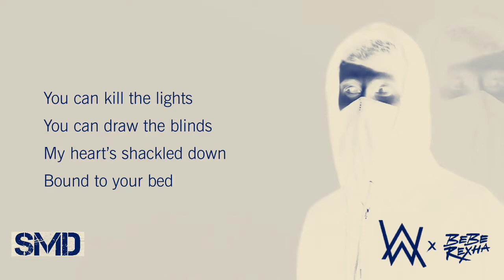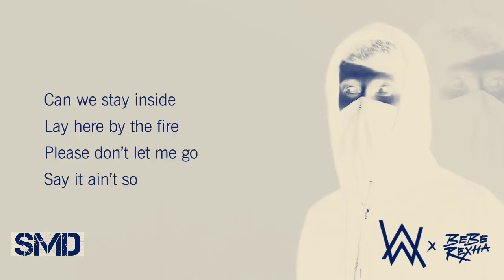Alan Walker- Love (Lyrics) ft. Bebe Rexha (New Song 2020)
This is the Lyrics of Alan Walker and Bebe Rexha Song. So, let's watch it.

Media (Only Video) - Ownership

alan walker - feel the love ft. bebe rexha,
alan walker - feel the love (lyrics) ft. bebe rexha,

FOR MORE...
🔔 Tap to Bell Icon for Latest Updates.